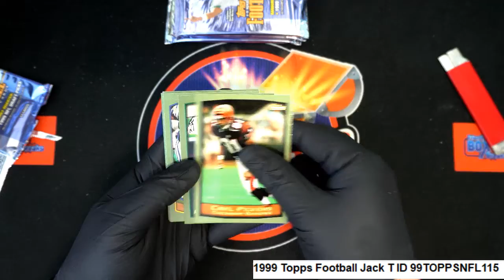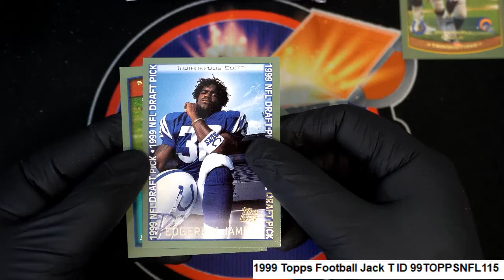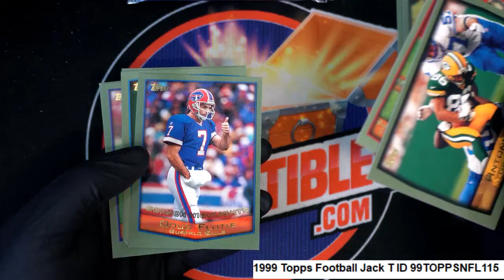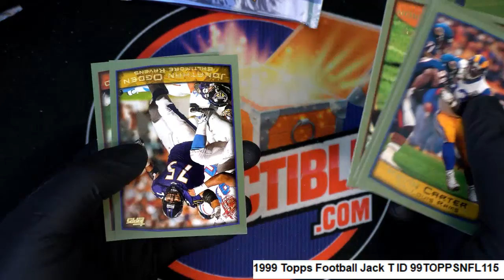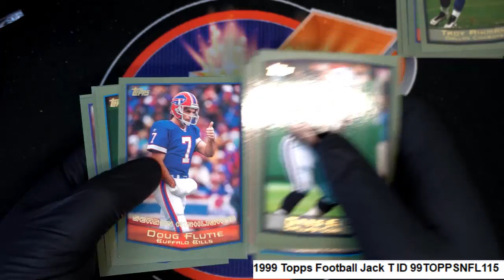1999 Topps Football Jack T ID 99TOPPSNFL115